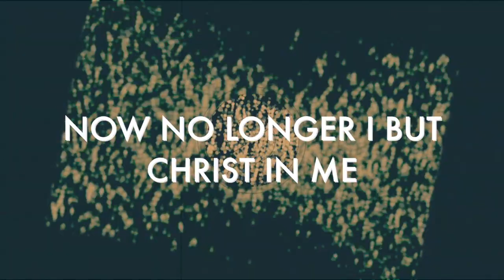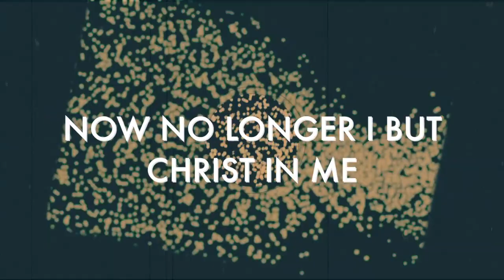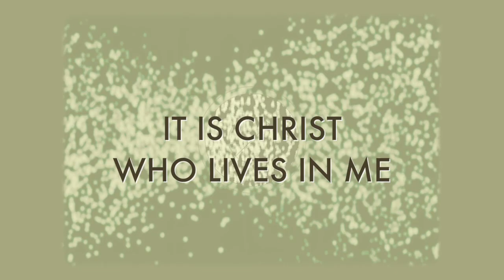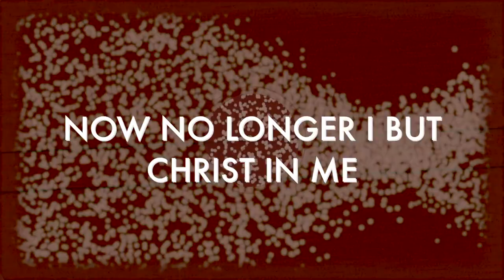NO LONGER I - Elim Sound - Featuring Ian Yates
'No Longer I'
From Elim 100
Written by Ian Yates, Matt Redman, Sam Blake